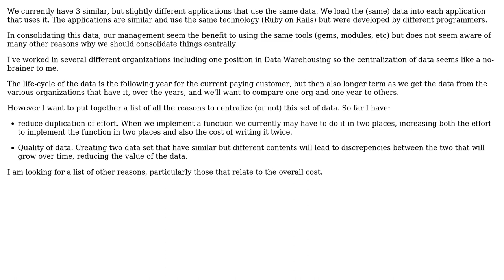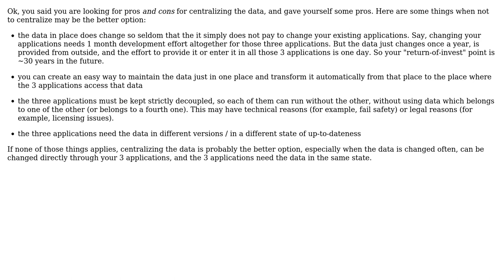Software Engineering: Applications with duplicate data - keep separate or combine into one set?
With thanks & praise to God, and with thanks to the many people who have made this project possible! | Content (except music & images) licensed under CC BY-SA | Music | Images & others | With thanks to user Michael Durrant user Doc Brown and the Stack Exchange Network Trademarks are property of their respective owners. You are responsible for your own actions.